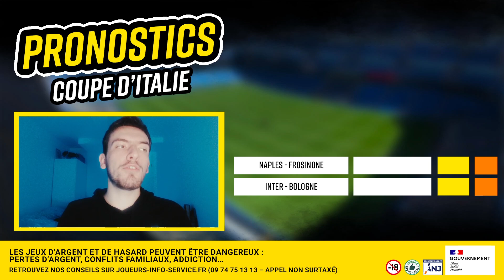Pronostic foot Coupe d'Italie - 8èmes de Finale - Nos pronos Naples Frosinone et Inter Bologne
⚽ Retrouvez dans cette vidéo nos pronostics foot sur les 8èmes de finale de Coupe d'Italie de cette semaine, des matchs de football entre Naples et Frosinone et entre l'Inter et Bologne
💬 Partagez dans les commentaires vos pronostics et paris sportifs pour la Coupe d'Allemagne.
💰 Votre 1er dépôt est doublé immédiatement en freebets sur Winamax, jusqu’à 100€. Le 1er dépôt doit être rejoué pour être retirable
Le programme de la vidéo
Pronostic foot Naples Frosinone
Pronostic foot Inter Bologne
Qui sommes-nous ?
▶ Notre vidéo de présentation ici :    • Découvrez notre chaine de pronostic f...
Sommaire :
00:00 : Intro
00:42 : Bonus Winamax
01:17 : Mon pronostic foot Naples Frosinone
02:21 : Mon pronostic foot Inter Bologne
03:09 : Mon combiné @2,15